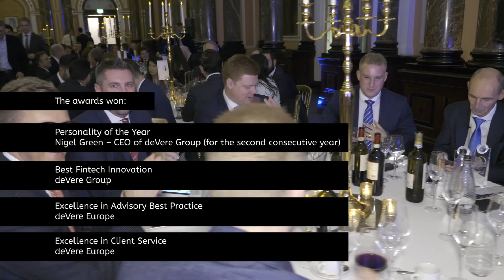International Investment awards 2019 winners! w/ James Green and Thomas Griffin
The deVere Group and James Green had an amazing night at the International Investment Awards. Winning multiple awards including; Best Fintech Innovation, Excellence in Client Service, Excellence in Advisory Best Practice & Nigel Green grabbing Personality of the Year!